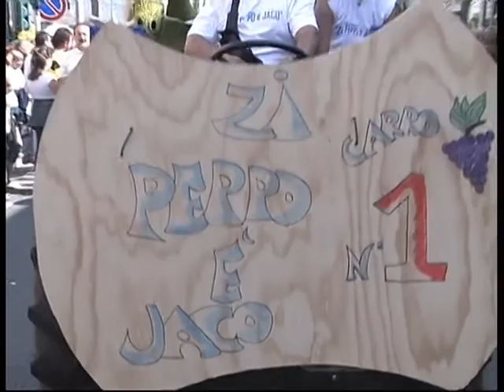2007 carro Cenerentola - rione Capriglia (Zi Peppo 'e Iaco)